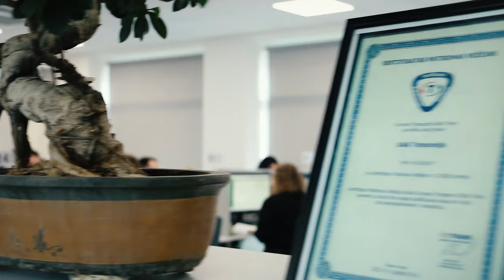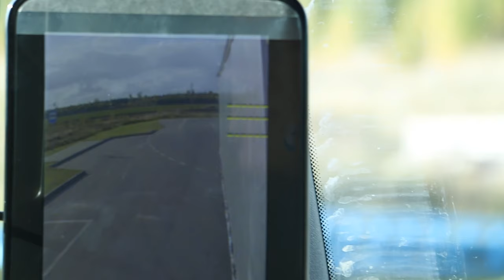Работа водителем международником в Европе | Компания Трансмея 👉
Работа дальнобойщиком в компании Трансмея. Будете ездить на новых тягачях Mercedes-Benz. 👉 Посмотрите сами

 ЗАО Трансмея является надежным перевозчиком на рынке международных перевозок. Компания нанимает водителей–профессионалов, обеспечивая их лучшими условиями работы.

ЗАО Трансмея является привлекательным местом для квалифицированных специалистов из разных стран и для тех, кто хочет учиться и совершенствоваться. Внимание к работнику, конкурентоспособная зарплата, современное оборудование, новые тягочи - все это преимущества работы в ЗАО Трансмея.

Компания осуществляет грузоперевозки по всей Европе, (Скандинавии), странам СНГ (и Азии).

Являясь одним из лидеров рынка в области экспедирования грузов и имея 24-летний стаж успешной работы, на международных выставках логистики, ЗАО Трансмея неоднократно была признана стабильной и надежной компанией.

С помощью опытных инструкторов, водители компании обучаются безопасному и экономичному вождению. Во время обучения водители проходят тесты по вождению, учатся преодолевать технические препятствия на дороге.

ЗАО Transmėja имеет собственный автопарк из 400 грузовых автомобилей (тягочей), который каждый год обновляется и пополняется новыми грузовыми автомашинами. Автопарк Трансмея состоит из новых тягачей Mercedes-Benz, соответствующих стандартам Евро 6.

За 24-летний опыт работы на рынке международных перевозок, ЗАО Трансмея зарекомендовала себя как надежного перевозчика, который безопасно и в срок доставляет грузы из стран Западной Европы в СЕГ(Содружество Независимых Государств) и обеспечивает хорошие условия труда для своих сотрудников.

☎️ 👉 Сделать телефонный звонок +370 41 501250

The video was produced by:
UAB ROLADO
Licensor's Author Username: LATEX_music
Licensee: UAB ROLADO
Item Title: The Epic Music